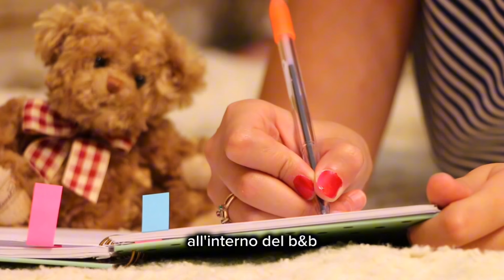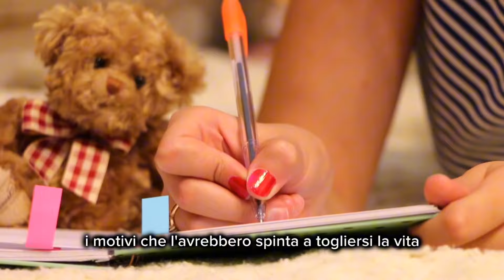RAGAZZA DI 20 ANNI TROVATA MORTA IN UN B&B A BOLOGNA: LE PRIME IPOTESI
❗IMPORTANTE❗
PER RICHIESTE DI COLLABORAZIONI PUBBLICITARIE:
invia una mail  e verrai contattato il prima possibile: